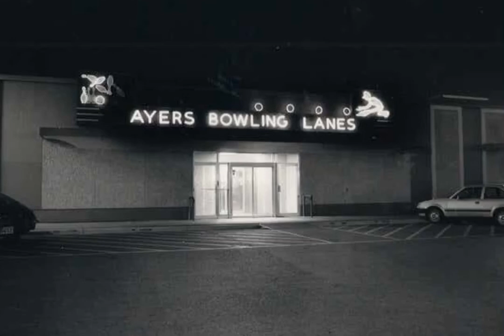Corpus Christi History: The 1980s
Compilation of pictures from Corpus all throughout the 1980s. I do not own these pictures or the song.

All right to the prospective owners